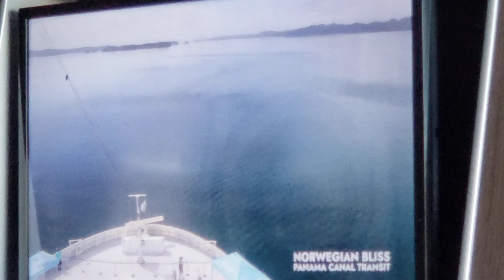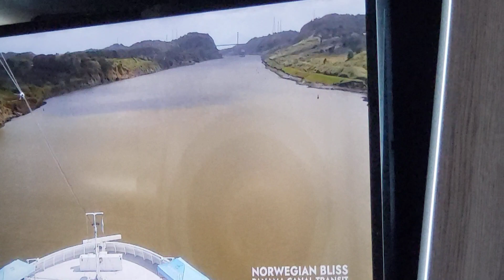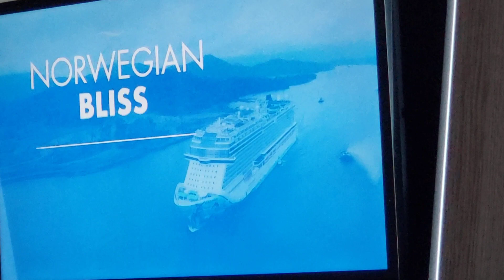December 20, 2023